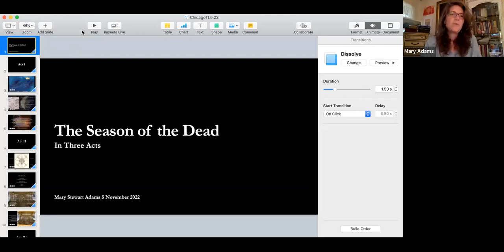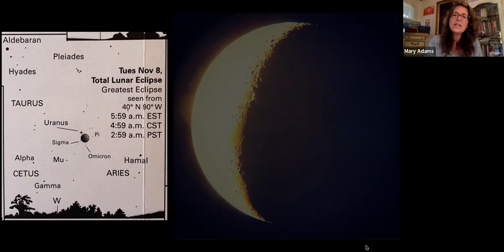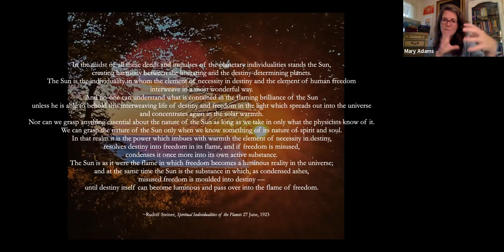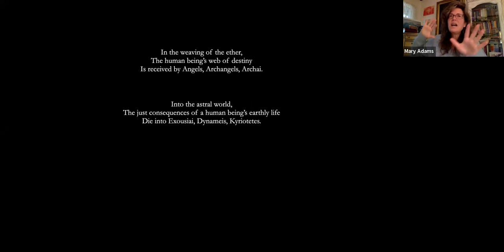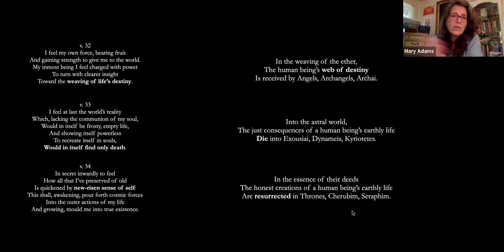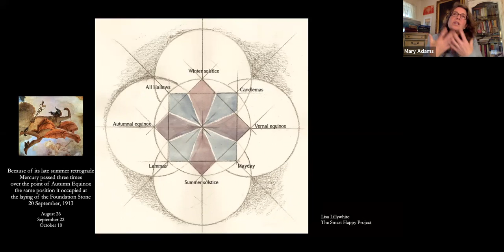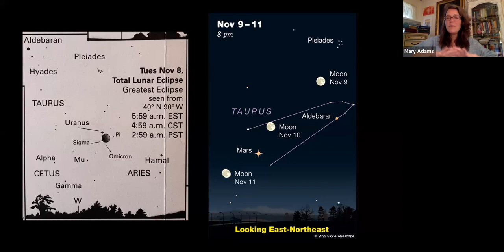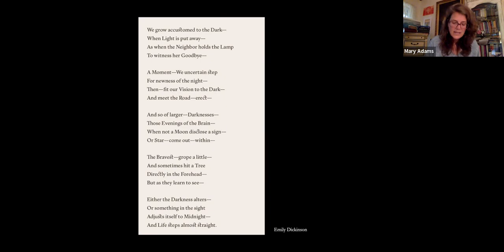"The Season of the Dead, in Three Acts" by Mary Stewart Adams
During the Karmic Relationships lecture series of 1924, Rudolf Steiner described the “Forces of Karmic Preparation in the Cosmos," in which he resurrected ancient initiation wisdom with the exhortation that we are to “Accompany the Dead in their further Destinies!” He included here specific descriptions of the soul’s experiences with the several hierarchies between death and rebirth, specifically as a “succession of spiritual facts infinitely sublime and significant for our present age.” Twelve years earlier, he published the Calendar of the Soul, for the year 1912-13, with the description that its moveable start date was necessitated by the fact that it is a calendar intended to support the forces of life.

Mary Stewart Adams will lead us (first) through consideration of the several Calendar verses that compliment the Memento Mori prayer for the dead (second), not only as a way to specifically engage with this season, but also as a way to enter into the mysteries of Mercury (third), often described as psychopompos, or escort of souls across the threshold. The current gesture of the planet Mercury lends itself to our consideration, as we move through these weeks of November, in anticipation of Advent and Christmas, and the solemn 100th anniversary of the fire that destroyed the First Goetheanum.